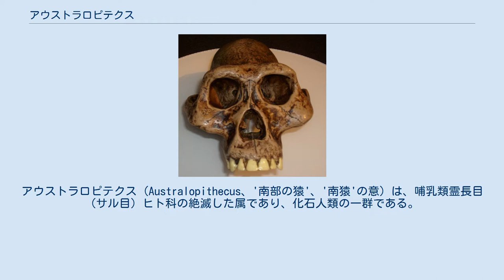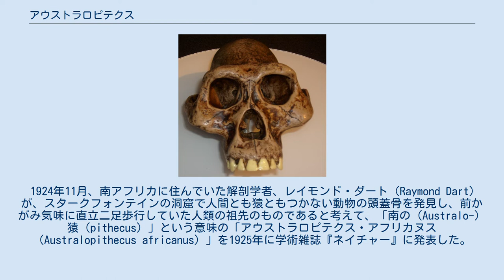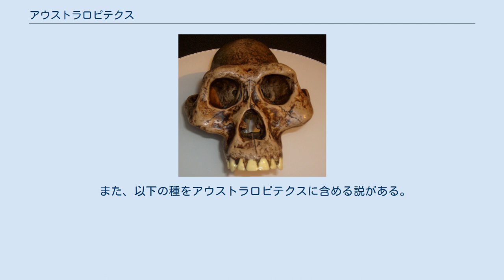アウストラロピテクス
アウストラロピテクス (Australopithecus、'南部の猿'、'南猿'の意) は、哺乳類霊長目（サル目）ヒト科の絶滅した属であり、化石人類の一群である。
 アフリカで生まれた初期の人類であり、約400万年前 - 約200万年前に生存していたとされる、いわゆる華奢型の猿人である。
頑丈型の猿人（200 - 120万年前）は、以前はアウストラロピテクスに含めていたが、最近ではパラントロプスに分類することが多い。
 身長は120センチメートル台 - 140センチメートル台くらいで、脳容積は現生人類の約35%の500ミリリットル程度であり、チンパンジーとほとんど変わらないが、骨格から二足歩行で直立して、歩く能力を持つと考えられている。
 石器はほとんど作っていないと考えられているが、最後期の種（アウストラロピテクス・ガルヒ）では原始的な石器（自然石等を無加工）を使っていたと考えられている。
かつては猿人と呼ばれた。
 アフリカ大陸の東部、南部のサバンナ、疎林や灌木のある草原の環境に適し、食料は植物質を中心に、小動物の狩猟、肉食獣の食べ残しをあさり（スキャベンジング）、動物質を補充していた。
 1924年11月、南アフリカに住んでいた解剖学者、レイモンド・ダート（Raymond Dart）が、スタークフォンテインの洞窟で人間とも猿ともつかない動物の頭蓋骨を発見し、前かがみ気味に直立二足歩行していた人類の祖先のものであると考えて、「南の（Australo-）猿（pithecus）」という意味の「アウストラロピテクス・アフリカヌス（Australopithecus africanus）」を1925年に学術雑誌『ネイチャー』に発表した。
人間とサルの中間のような生物が人類の祖先と主張されたことが創造論者に大きな衝撃を与え、発見者のダートのもとには「お前は地獄の業火で焼かれる」「お前はそのおぞましい化物を自分の子として持つであろう」といった脅迫が数多く寄せられた。
 アフリカの初期アウストラロピテクスの化石の発見場所の地図 1974年11月24日、エチオピアのアワッシュ川下流域で、アファレンシスの有名な個体「ルーシー」が発見される。
「ルーシー」という名前はビートルズの楽曲『ルーシー・イン・ザ・スカイ・ウィズ・ダイアモンズ』に因んで付けられた。
 2000年12月、エチオピアの北東部で、約330万年前と思われるアファレンシスの約3歳の女児のほぼ完全な頭骨を含む全身化石が発見され、2006年9月に発表された。
愛称は「ルーシーの赤ちゃん」。
 ほぼ古いものから新しいものへ。
 また、以下の種をアウストラロピテクスに含める説がある。